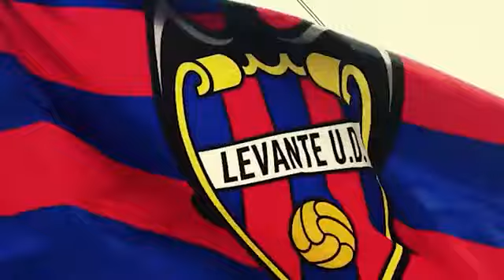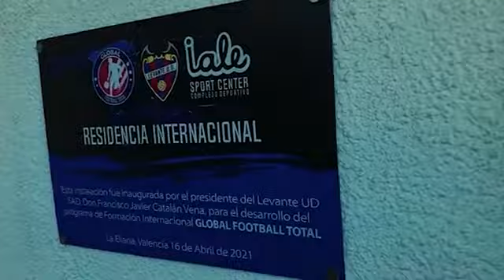Global Footbal Total in Valencia Spain. Levante Ud.